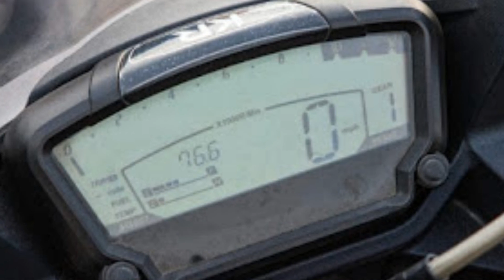ALL NEW HYOSUNG GD 250R 2017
ALL NEW HYOSUNG GD 250R